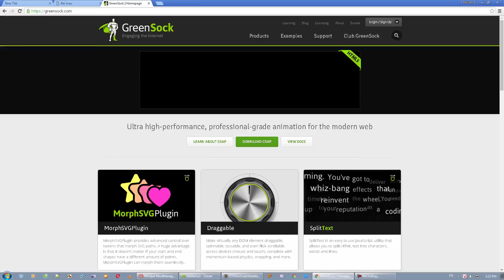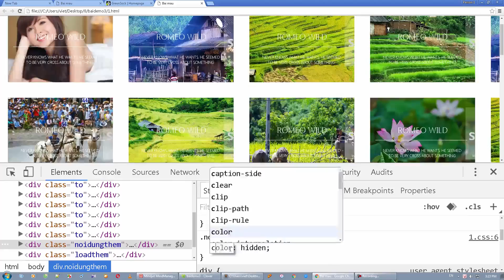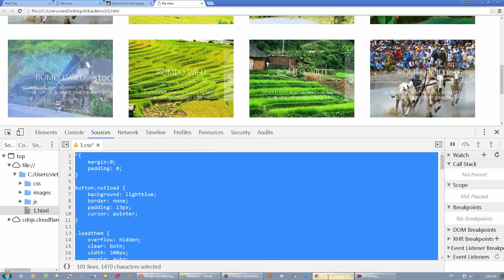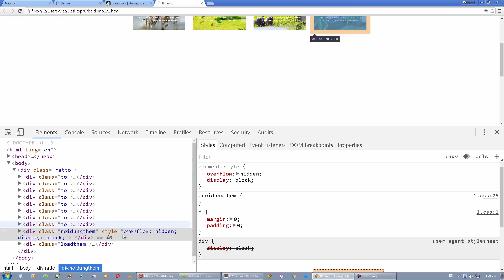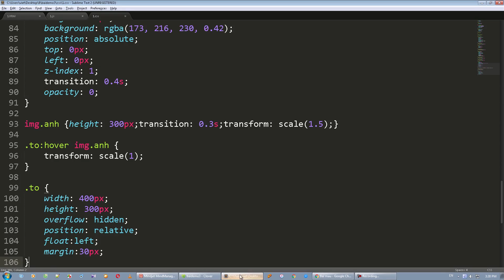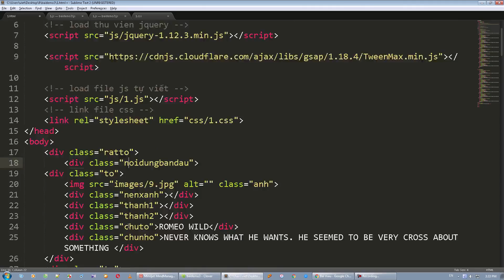34 Sử dụng hàm tweenmax kết hợp jQuery cho hiệu ứng load thêm